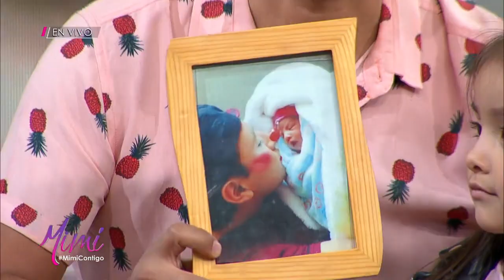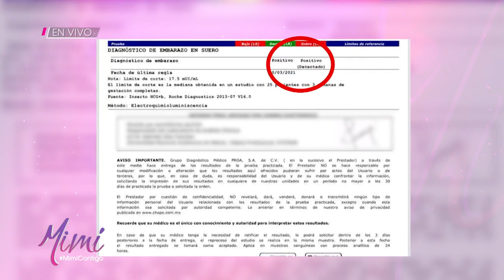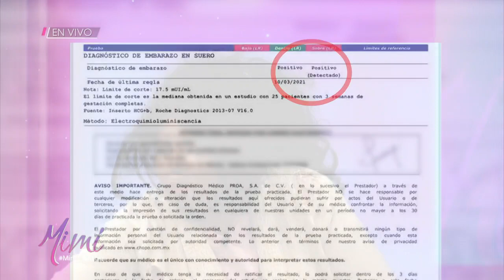¡La esposa de Oskarín le tiene una gran sorpresa, y le dijo durante nuestro programa! | Mimí Contigo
Esta noticia es para que Oskarín pueda probar un poco de su misma fórmula para realizar todas las bromas tan divetidas que tienen en sus redes.

Mimí Contigo es un programa de conversación y dinámicas espontáneas sobre temas de actualidad. Con su singular estilo, Mimí te escucha, te abraza y comparte tus emociones.

Nos vemos de Lunes a Viernes a las 4:30 p.m. por Azteca UNO